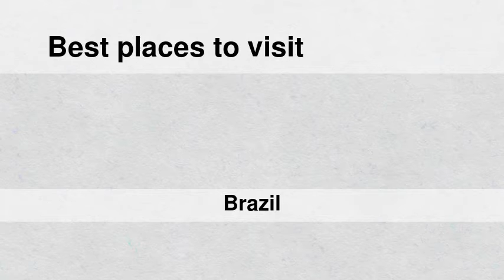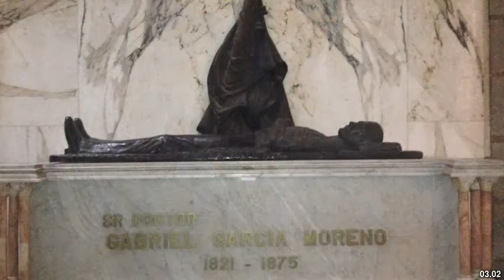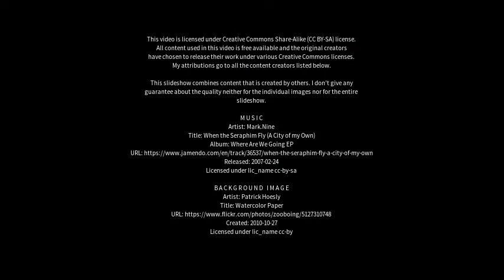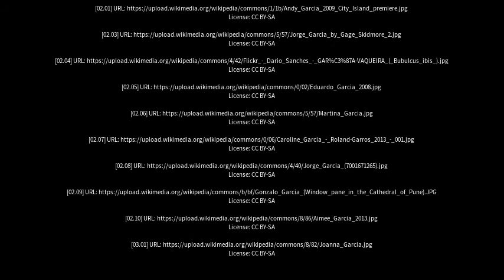Best places to visit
Best places to visit - Garça (Brazil) Best places to visit - Slideshows from all over the world - City trips, nature pictures, etc.